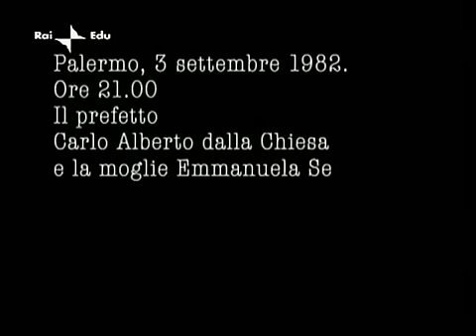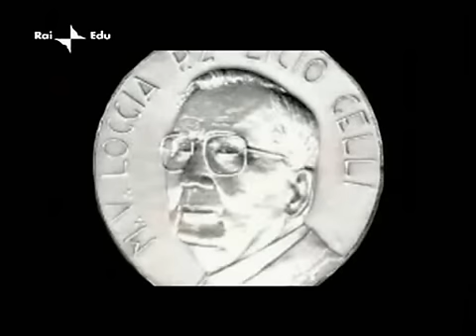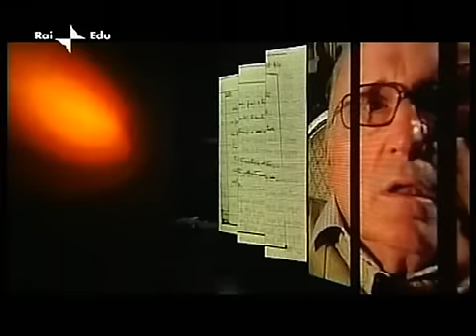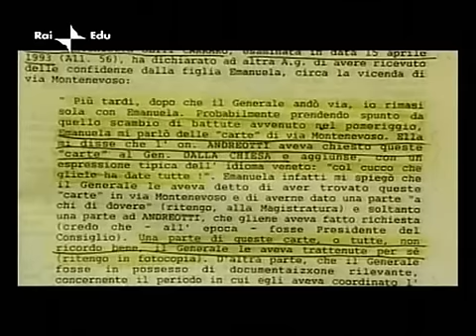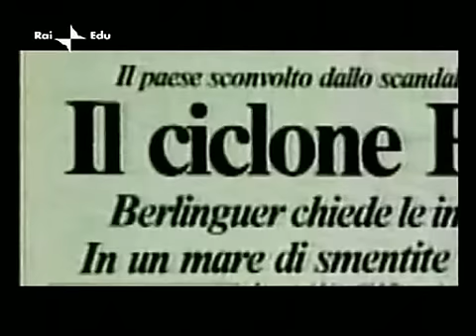Dalla Chiesa, il generale, lo stato, la morte (1/3)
Un uomo forte, che ha lottato con tutti i mezzi contro i nemici, il terrorismo, la mafia. Coinvolto nella P2, vittorioso contro le BR e poi prefetto di Palermo. Isolato dai politici e da tutti, è stato assassinato in Sicilia. Video educativo in 3 parti, rielaborato in qualità ridotta.